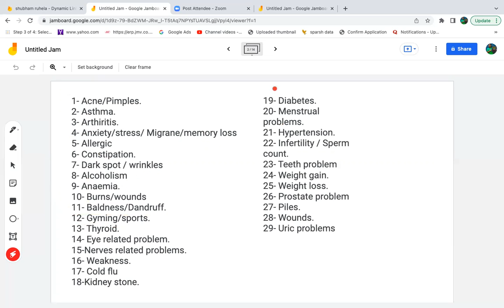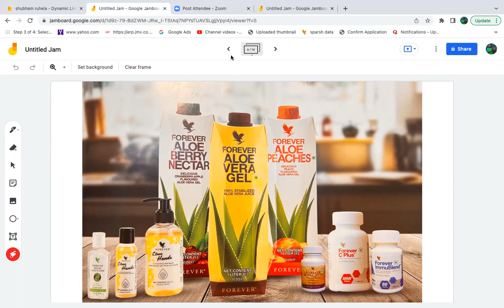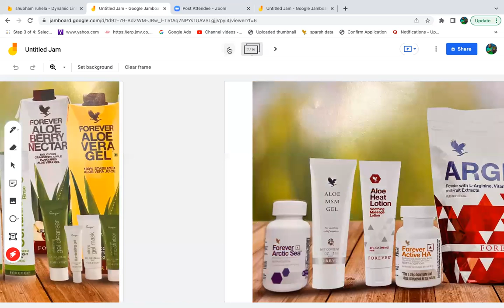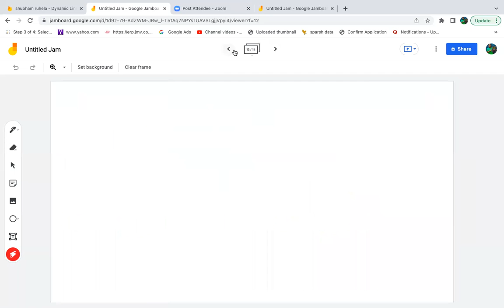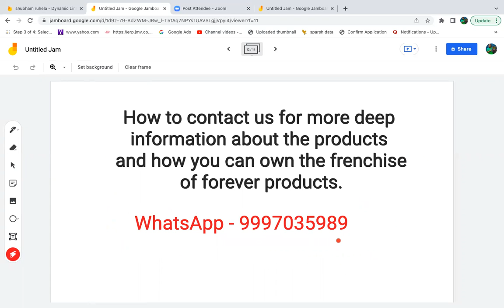Best supplements for Athlete I GYM I Sports I Best forever living products for Athlete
Shubham ruhela ‎@Shubham Ruhela
The Helping hands ‎@The Helping Hands

Hello Everyone
Shubham Ruhela this side in this video i have shared my experience and some informational knowledge about which forever products to use for different types of diseases.

Shubham ruhela
Forever living products
best supplements for Gyming
best supplements for Athlete
Bets forever products for Athletes gyms and sports
Athlete
Gyming
Sports
Forever living best products for Athlete and Gyming

Sankat kate mite sab pira